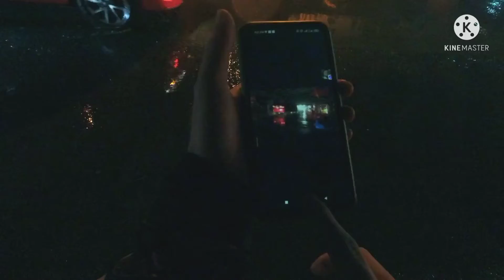Pitik 📸 sa ilalim ng tulay 10/14/21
isang gabing madilim kasabay ng isang malakas na ulan na sumalubong sa aking byahe pauwi ng bahay.